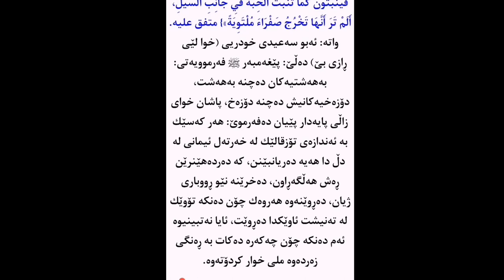فەرموودەی پێغەمبەر محمد د.خ ﷺ فراوانی بەزەیی خواو جیاوازی پلەکانی